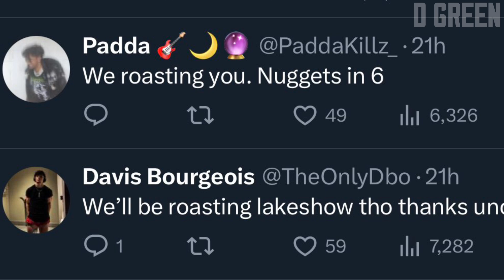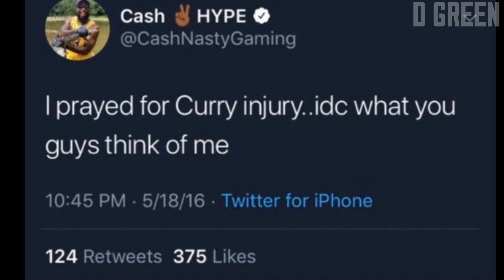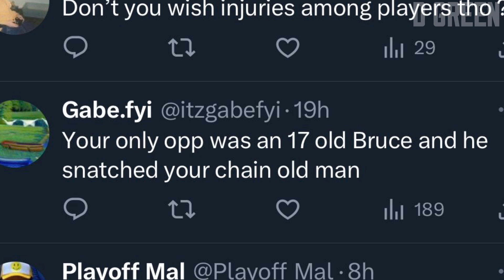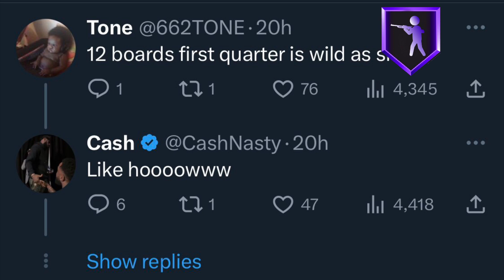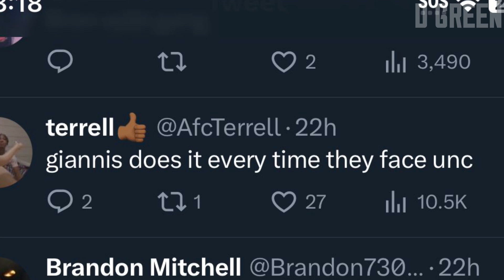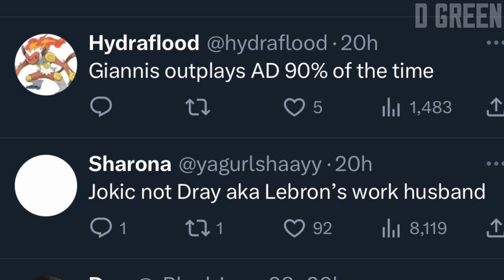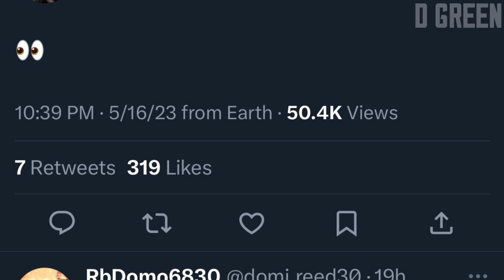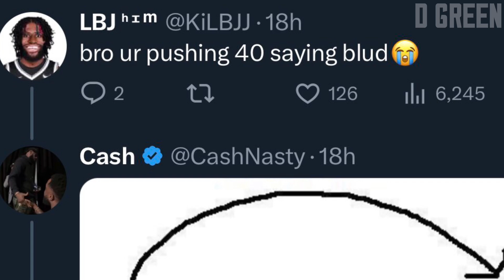CashNasty Reacts to #7 LAKERS at #1 NUGGETS FULL GAME 1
FlightReacts WORST DAY OF HIS LIFE!